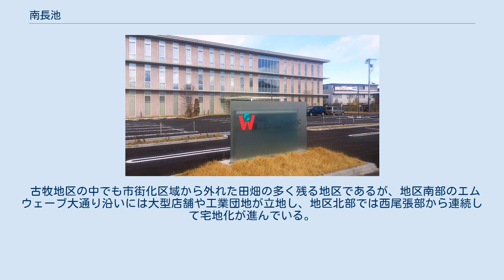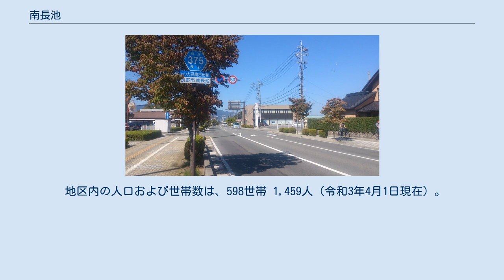南長池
日本 」 中部地方 」 長野県 」 長野市 」 古牧地区 」 南長池 南長池（みなみながいけ）は、長野県長野市東部の地区（大字）。
 長野市役所古牧支所の管内である。
 地区の南部を長野県道58号長野須坂インター線（エムウェーブ大通り）が東西に走り、西部を長野県道375号大豆島東和田線が南北に走る。
 古牧地区の中でも市街化区域から外れた田畑の多く残る地区であるが、地区南部のエムウェーブ大通り沿いには大型店舗や工業団地が立地し、地区北部では西尾張部から連続して宅地化が進んでいる。
 慶長年間の瀬替えまでは裾花川がこの地を流れており、乱流した川筋の跡が長い池となったことが地名の由来と考えられる。
現在の綿半長池店付近には、裾花川の船着き場があったとされる。
 地区内の人口および世帯数は、598世帯 1,459人（令和3年4月1日現在）。
 大字南長池の範囲は、概ね1889年（明治22年）以前の上水内郡南長池村域に相当する。
 地区北部では、アルピコ交通（川中島バス）の以下の路線系統が利用できる。
 地区南部では、エムウェーブ大通りを走る長電バスの以下の路線系統が利用できる。
 綿半スーパーセンター長池店 綿半ホームエイド 本社